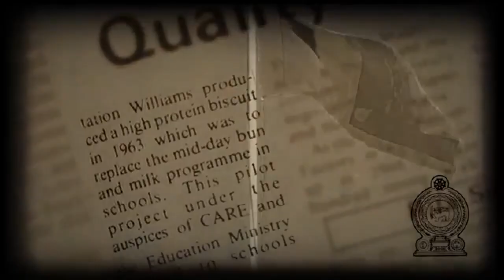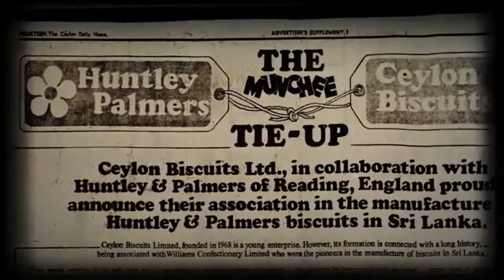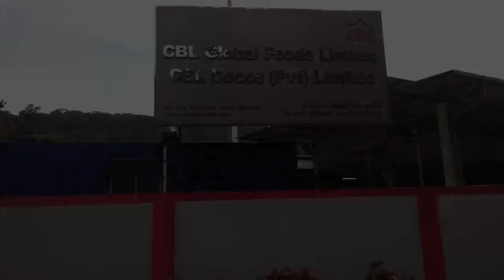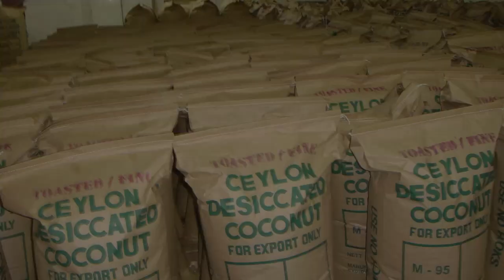History of CBL Group